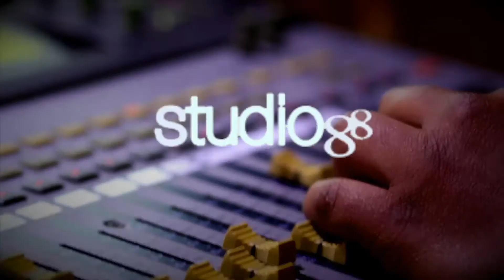Mentiras que hay que mandar a guardar - Rutina de humor con Alex Garcia - El Gusto de las 12